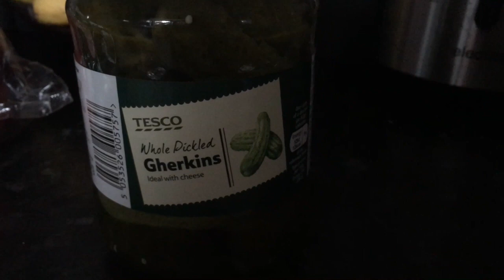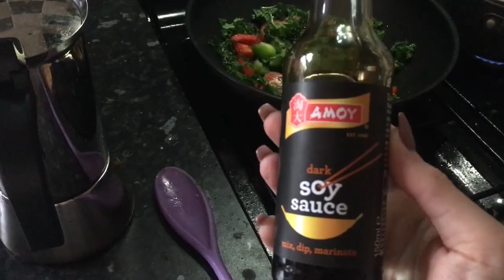VEGAN (almost) What I Eat In A Day // Beffan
I'm baaaaaaaaccckkkk (lol hoperfully)
Check out the link for VEGAN MAC AND CHEESE below...

Niomi Smart's Vegan Mac + Cheese Recipe (credit to the whattoeatblog);

xoxo